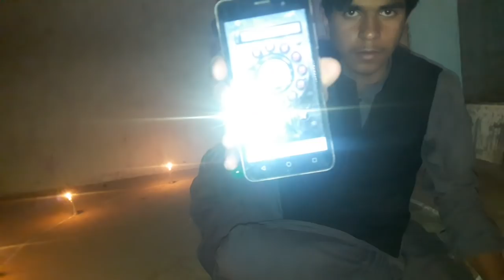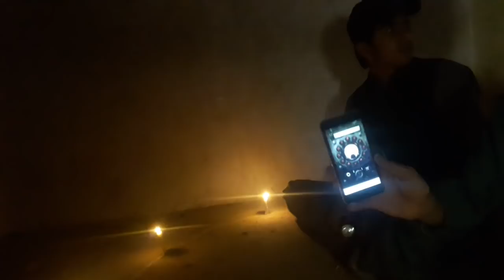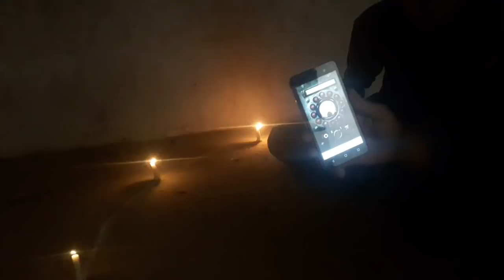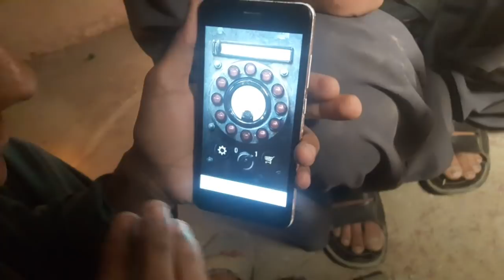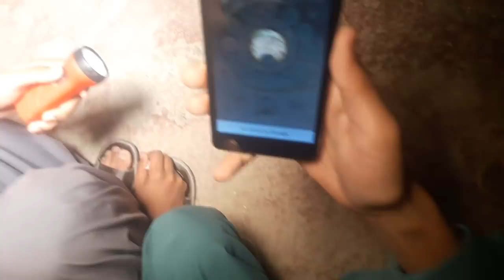woh kya Raaz Tha |Calling Ghosts In Dark House|17 may 2020 ڈارک ہاؤس میں بھوتوں کو بلا رہا ہے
woh kya Raaz Tha |  Calling Ghosts In Dark House | 17 may 2020

Jinnat ny Kulhari Sy Mara | 13 may 2020 | جنات نے مارا کلہاڑی سے |